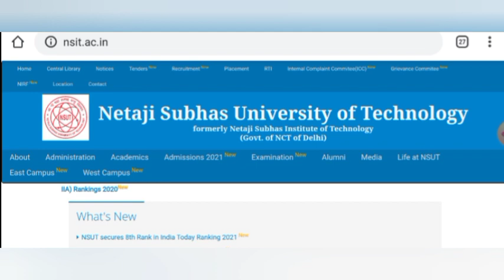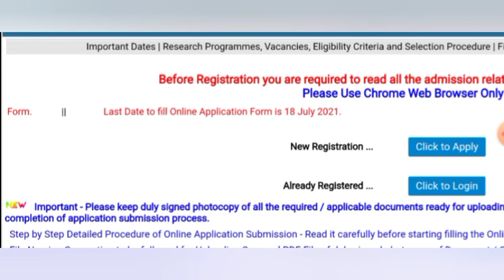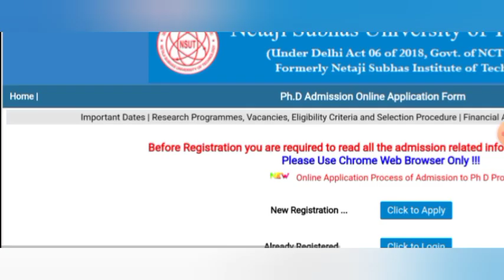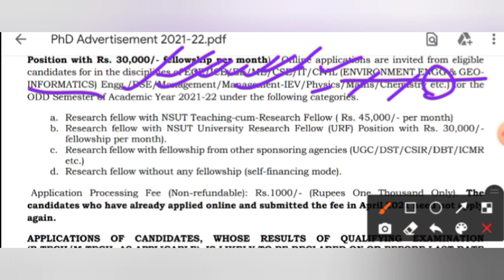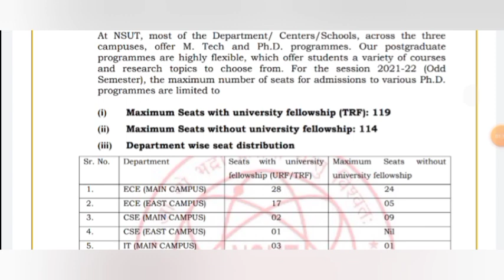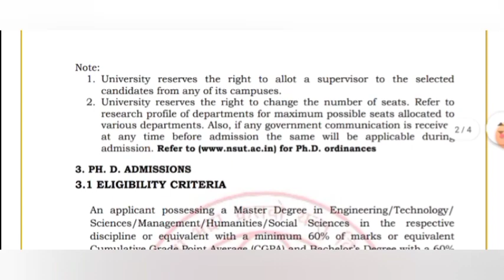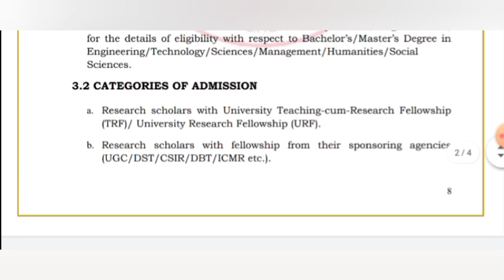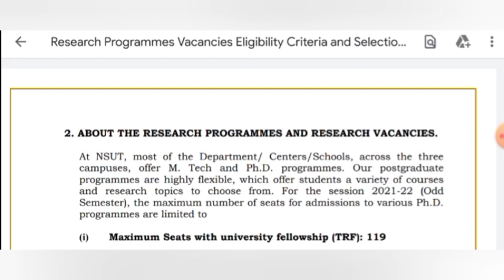NSUT || NSIT DELHI || PhD Admission 2021 || 200+ Seats || Fellowship || Last Date - 18/07/2021